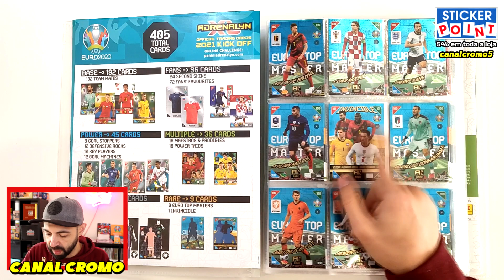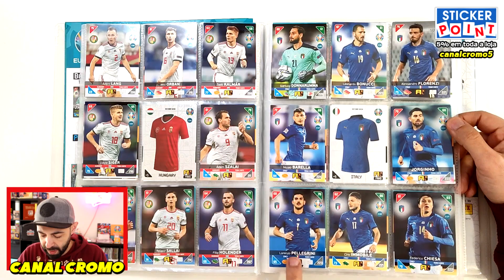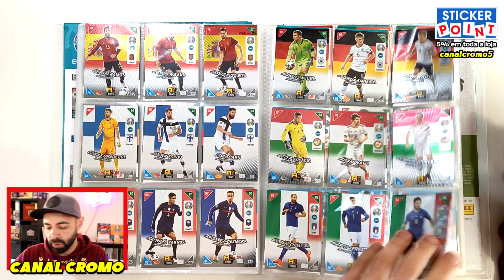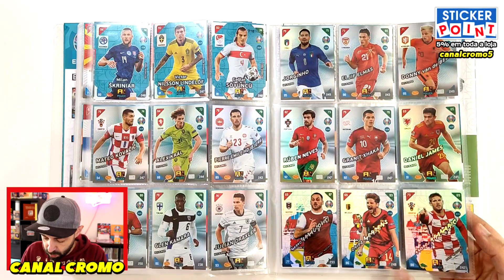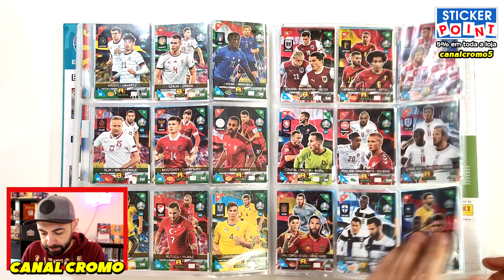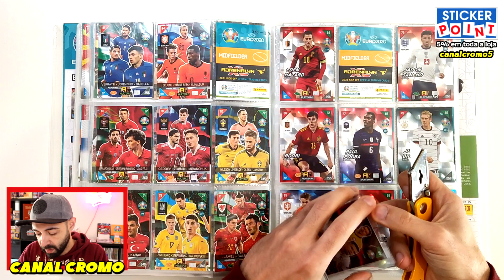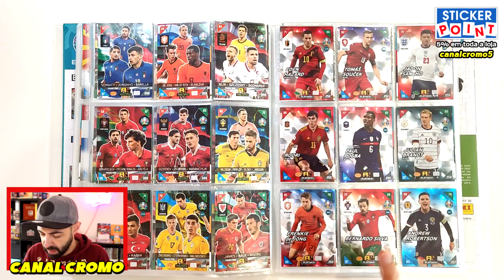CONSEGUI FINALMENTE! 😍 MAILDAY!!!